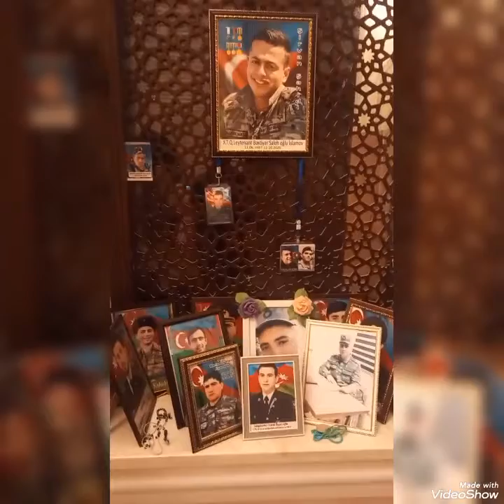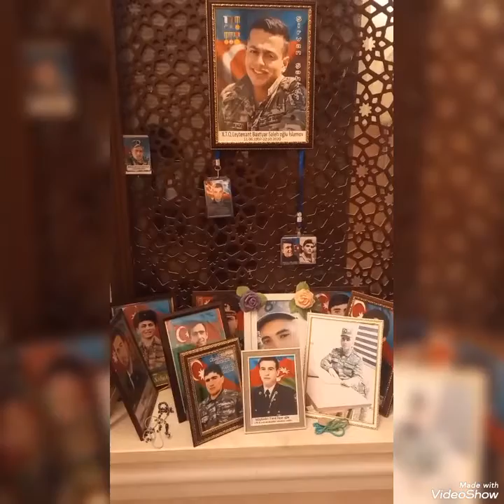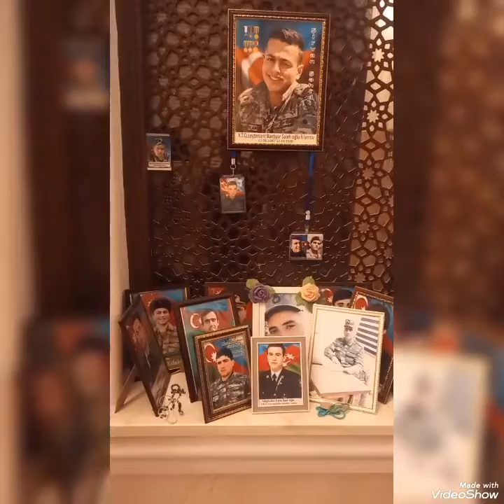Gəncə İmamzadəsi 44 Günlük Vətən Müharibəsində Şanlı Tarix Yazan Şəhidlərimizi Hörmətlə Anırıq.